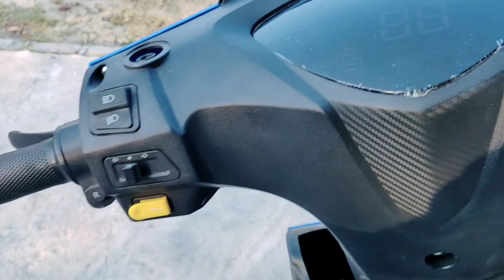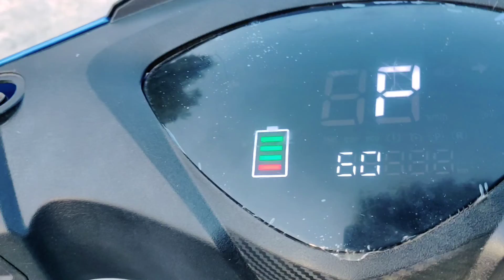Deltic Drixx Electric Scooter Full Review - Price ,Specs ,Range , Features & all Details in Hindi